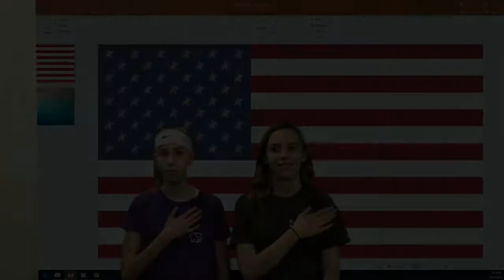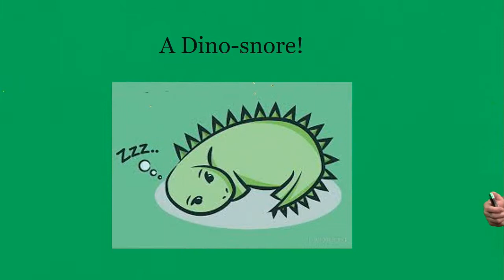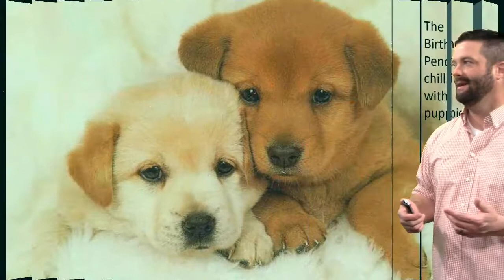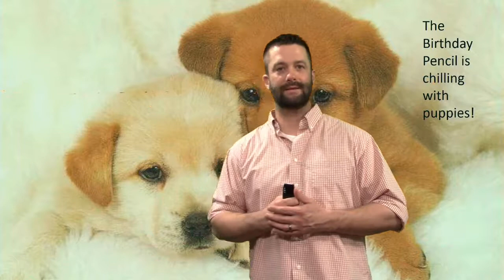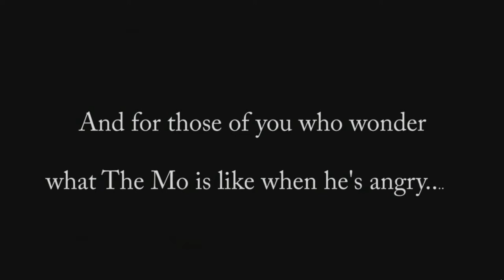Plaza Broadcast March 27th, 2017-2018